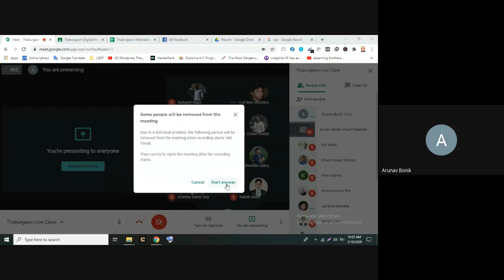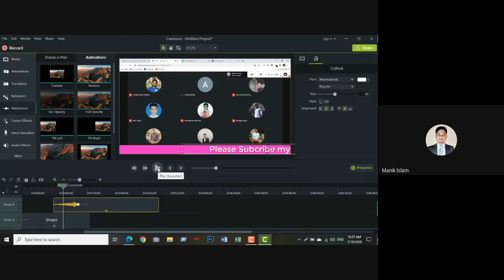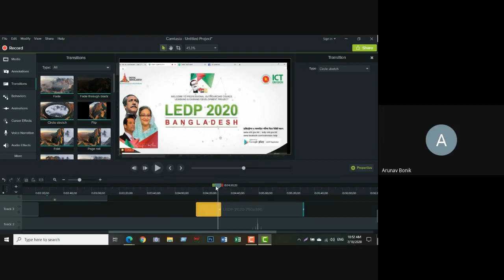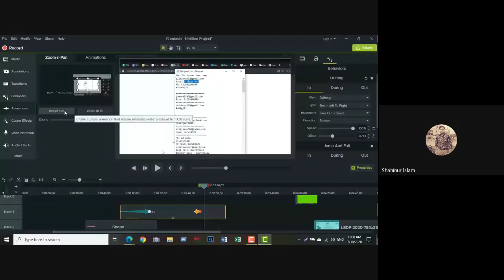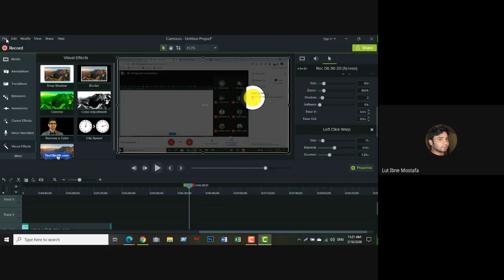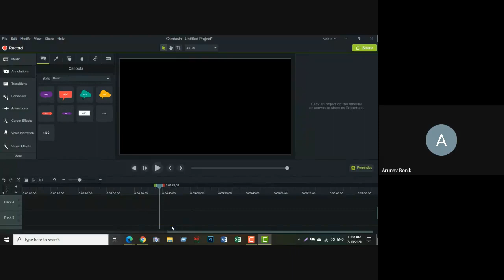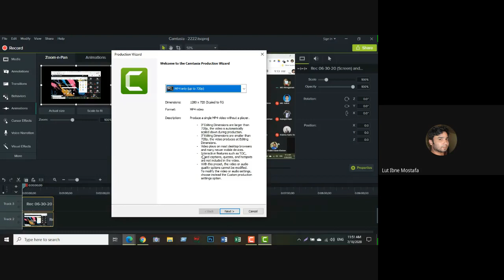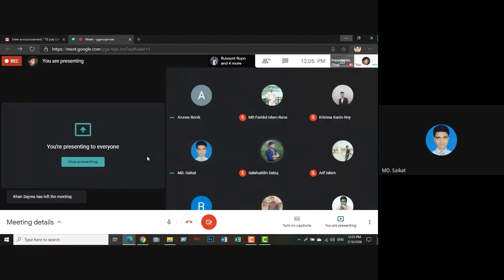Thakurgaon DM Live Class 18 july